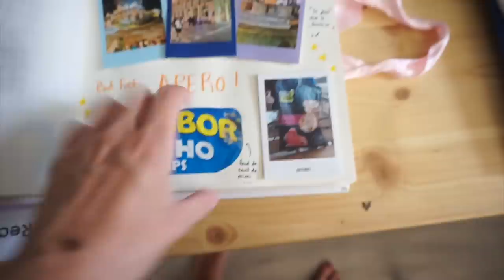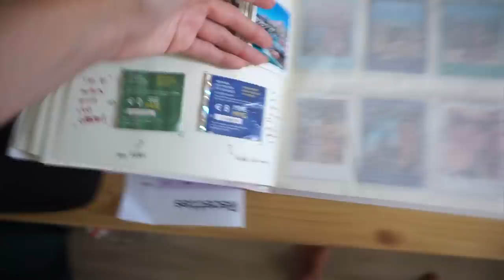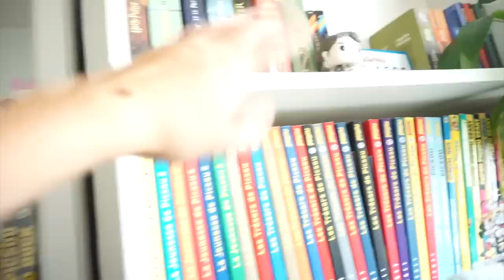☀️Vlog #6 / BIG RANGEMENT !